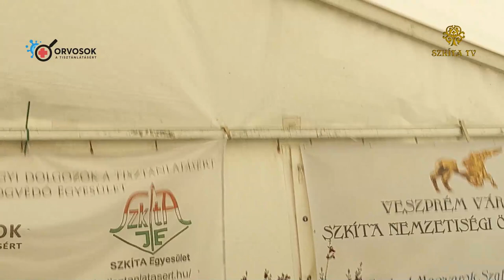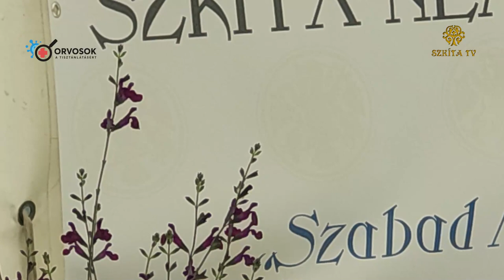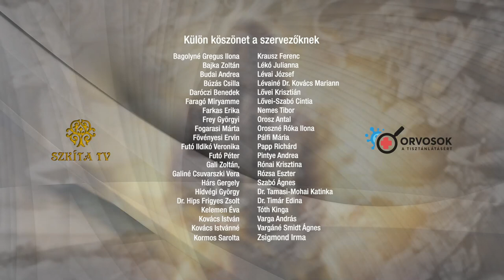Ertsey Attila: Egy pénz- és tulajdonreform körvonalai egy globális valutakrízis előszobájában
MOGY 2023
Szent Korona Igazsága Tanácsadó és Jogvédő Egyesület SZKITA Egyesület - és az orvosokatisztanlatasert.hu szervezésében, valamint a Szkíta Veszprémi Önkormányzat támogatásával
2023. augusztus 11-12-13.

Főcím:
X-media
Főcímzene:
„Mária Országa”
szerző: Fábri Géza
gyűjtő: Kájoni János
szöveg: Dr. Szalay Olga
előadó: Népzenei Kamaraműhely
A felvétel a Szkíta Tv tulajdona